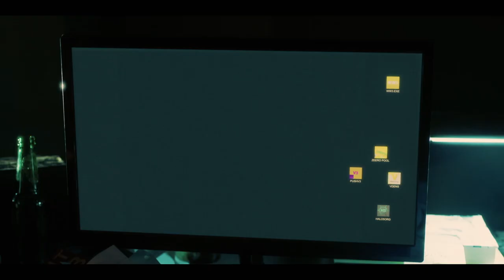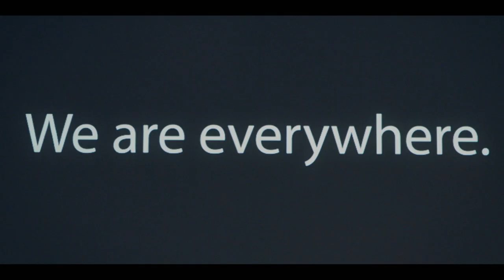Dark Web Cicada 3301 Official Trailer (2021)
This instense, high-speed cyber-thriller is based on a series of mysterious, unsolved real-life events. It starts as genius hacker Connor discovers Cicada 3301, an online treasure hunt that could be a recruiting tool for a secret society. Soon Connor, art-expert friend Avi, and secretive librarian Gwen are dashing from graffiti sites to ancient libraries to uncover real-life clues. But they must outrun aggressive NSA agents, also hot on the trail of Cicada, who want the glory for themselves.

Director: Alan Ritchson
Writers: Alan Ritchson, Joshua Montcalm
Actors: Jack Kesy, Conor Leslie, Alan Ritchson, Ron Funches, Andreas Apergis
Genre: Thriller, Comedy